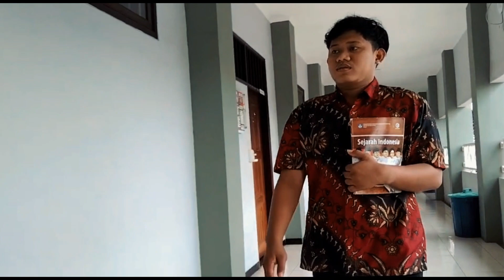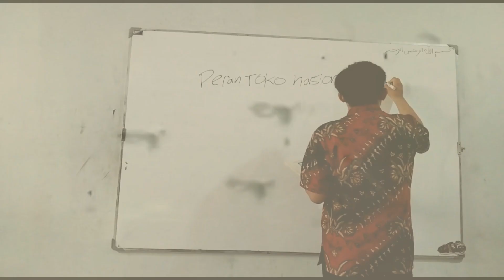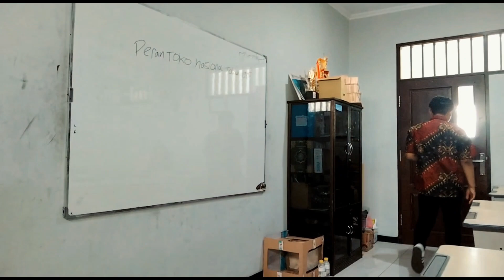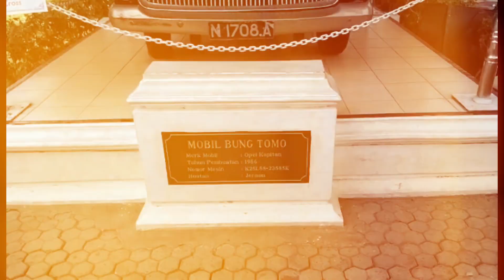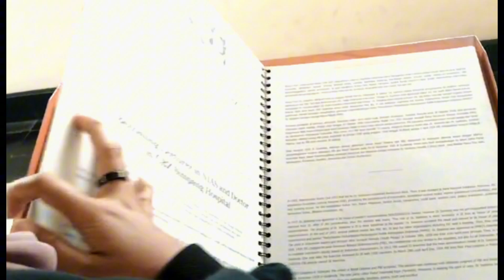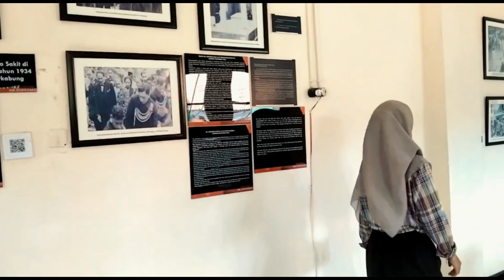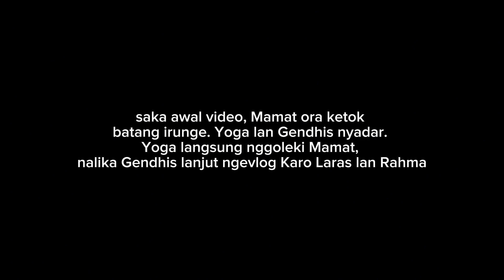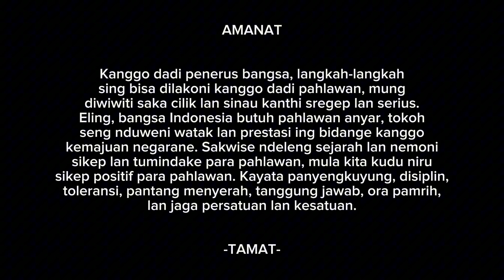NGGILUD KAWRUH| 12 IPA 2 SMA WIJAYA PUTRA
Hallo sobat wipa🙌🏻
kali ini kita bakalan tayangin video hasil dari perjuangan angkatan 2024 nih gimana bagus tidak video drama dari kelas XII IPA 2 kali ini? eh masih banyak nih kelompok
lainnya dari kelas XII IPA 2 gimana penasaran? Pantauin terus chanel youtube ini dan bisa nih kepo kepoin sosmed kita dibawah ini🙌🏻

see you di video selanjutnya🥰